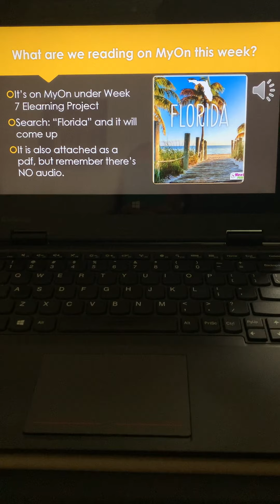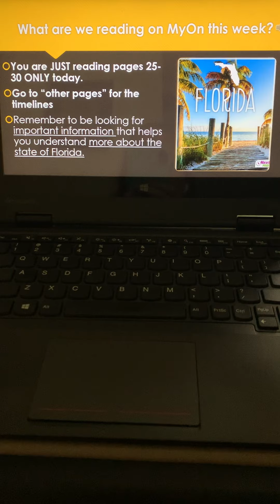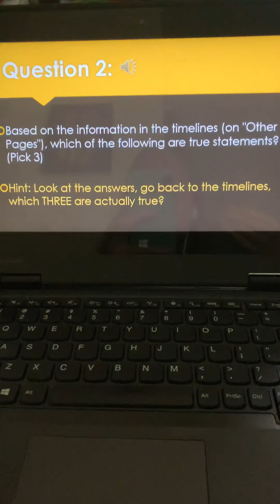5/15 Friday ELA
Know how to determine what’s important